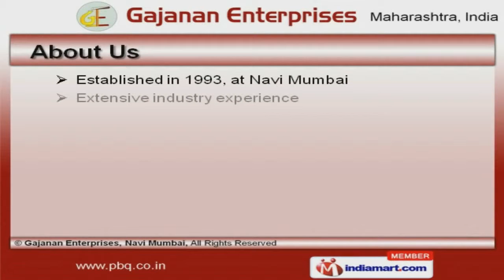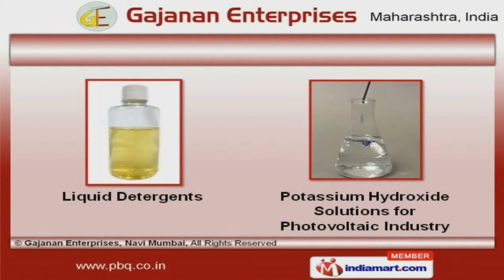Industrial & Laboratory Chemicals by Gajanan Enterprises, Navi Mumbai, Navi Mumbai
Welcome to Gajanan Enterprises. Manufacturer and Supplier of Industrial Chemicals. The company was established in 1993 at Navi Mumbai. We are an Approved supplier of Ranbaxy Environmental conscious organization, Warehousing and packaging facility make us stand apart from also-rans. We offer a vast range of Parabenzoquinone Derivatives, Liquid Soap Solutions and Industrial Acids Our Industrial, Laboratory and Photographic Chemicals are best in the industry amongst others. We offer Aluminum Compounds and Cleaning Agents that are extremely reliable. Benzoquinones and Liquid Soaps offered by us are available at industry leading prices. Along with that we offer Potassium Hydroxide Solutions for Photovoltaic Industry that are a class apart. We are specialized in manufacturing Para Benzoquinones for Pharmaceutical Industry.